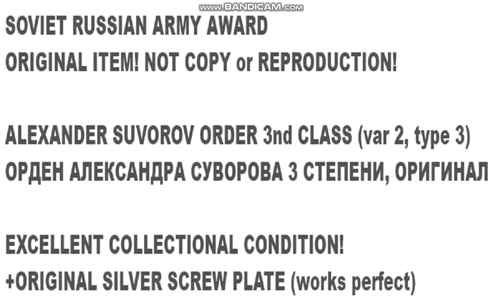SUVOROV 3nd cl. ORIGINAL ORDER ( soviet ussr award badge ww2 military army war )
SOVIET RUSSIAN ARMY AWARD
ORIGINAL ITEM! NOT COPY or REPRODUCTION!

ALEXANDER SUVOROV ORDER 3nd CLASS (var 2, type 3)
ОРДЕН АЛЕКСАНДРА СУВОРОВА 3 СТЕПЕНИ, ОРИГИНАЛ

EXCELLENT COLLECTIONAL CONDITION!
+ORIGINAL SILVER SCREW PLATE (works perfect)